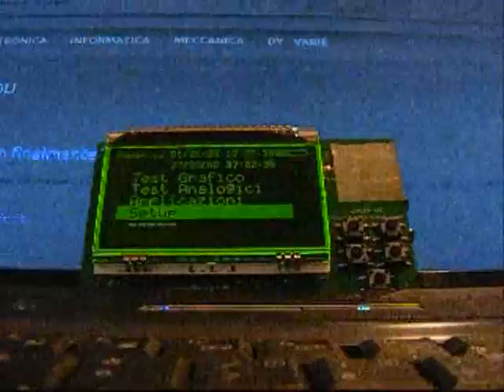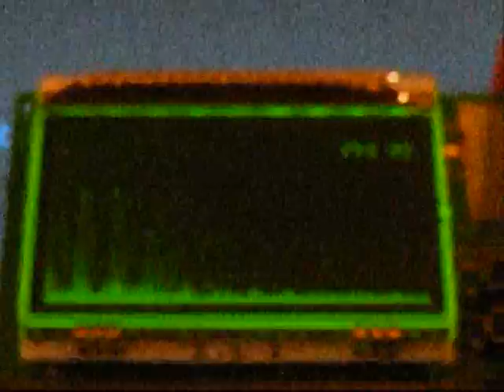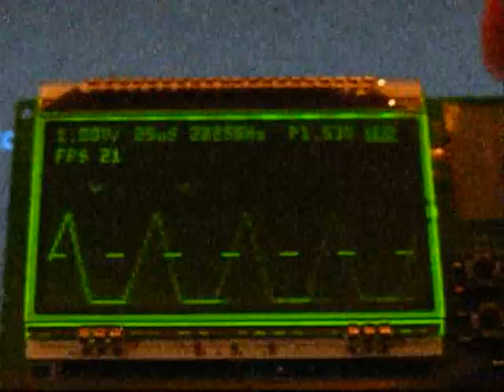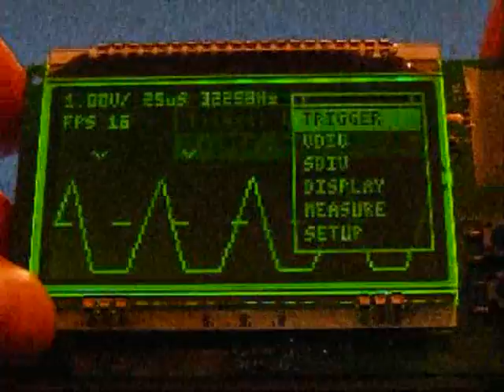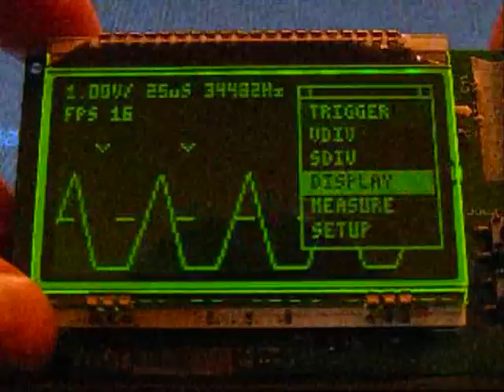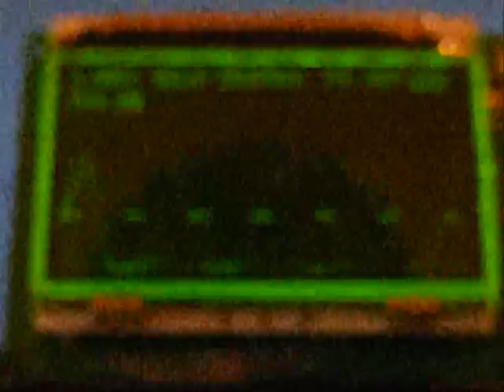uPalm oscilloscope and fft audio analys improvements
Alcune migliorie alle applicazioni oscilloscopio e analisi dello spettro audio fft per l'upalm versione 2 menù a tendina e semplici finestre oltre a un menù più articolato e notevoli miglioramenti nelle routine di acquisizione e trigger.